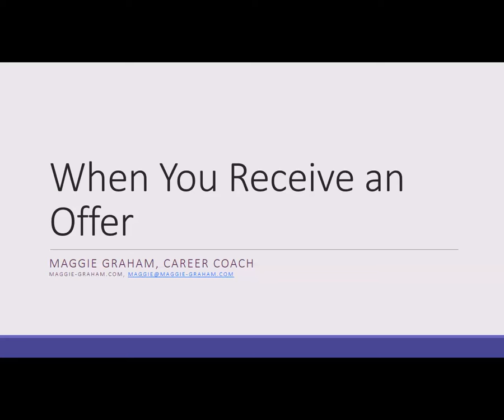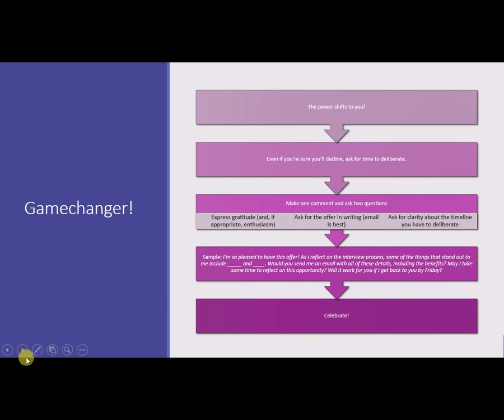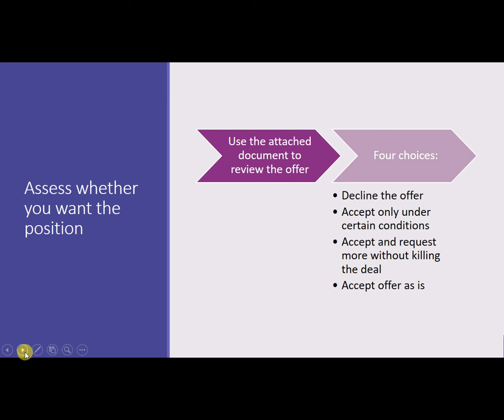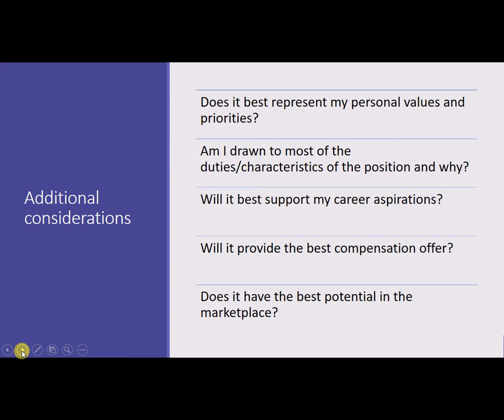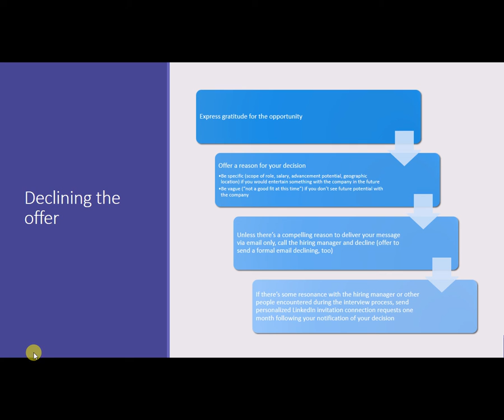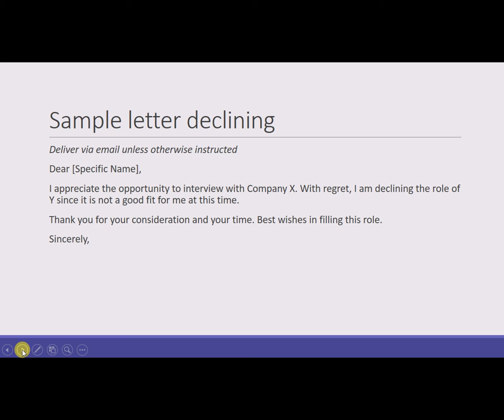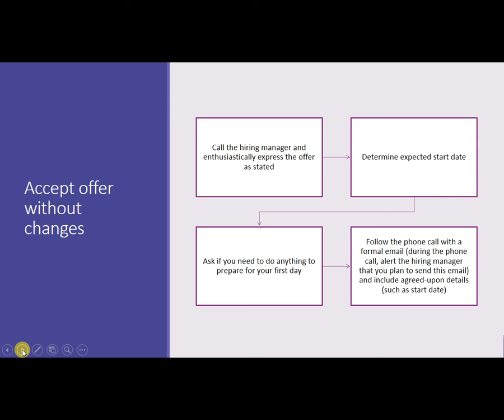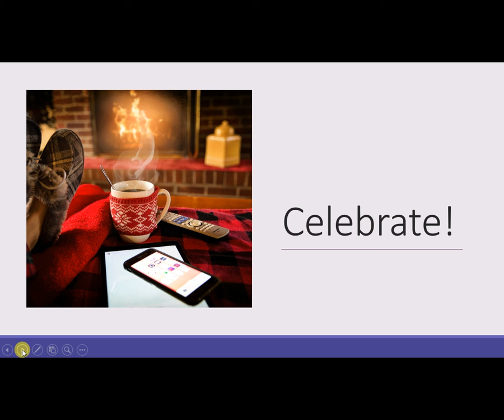Job Search 101 - Module 6, Lesson 1: Salary Negotiation (Receiving an Offer)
When you receive a job offer, what then? All handouts that are referenced in this video are available Opt in to my email list to receive the password to my Resources page where you'll find all of the documents associated with this course.